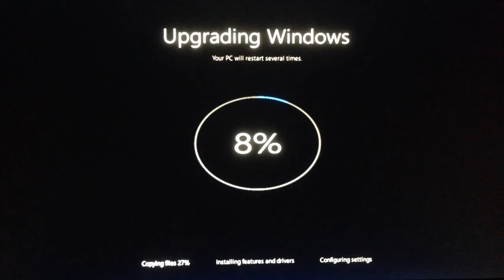Upgrade?!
Kurze Info! :-)